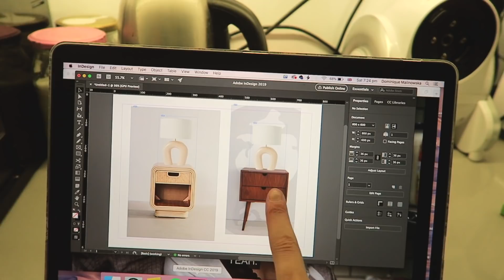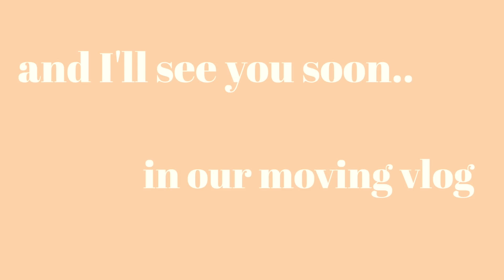DAILY || Preparing for our big move!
Hello humans! The last vlog before our move! By now we have actually moved, almost unpacked but as you can imagine life took over so please enjoy this much delayed vlog from our last moments living in Shoreditch.